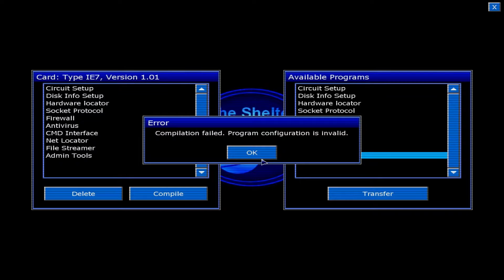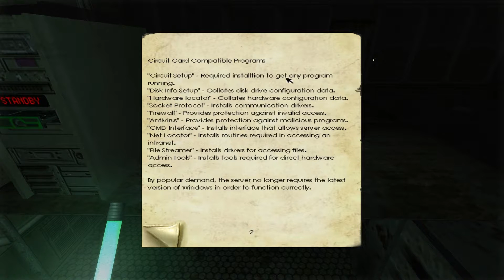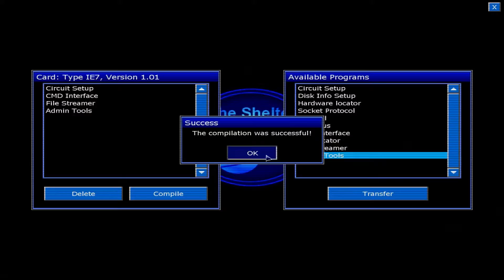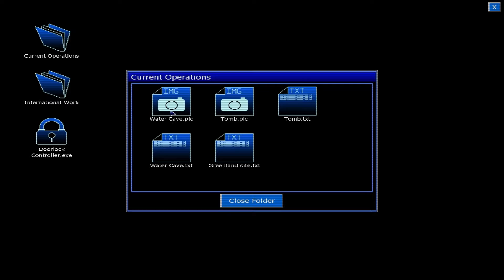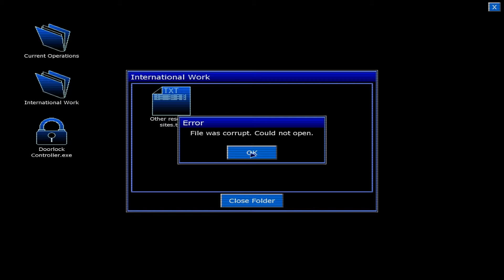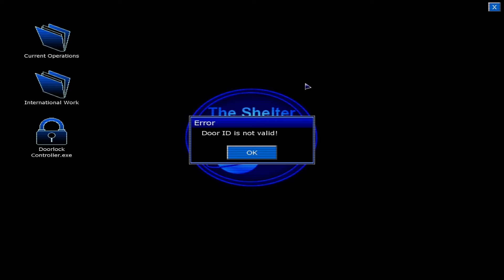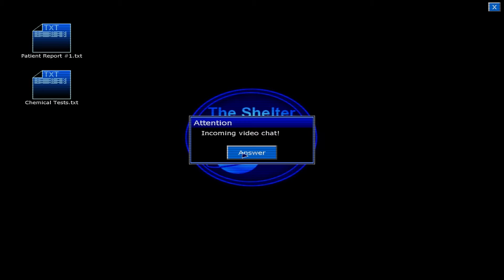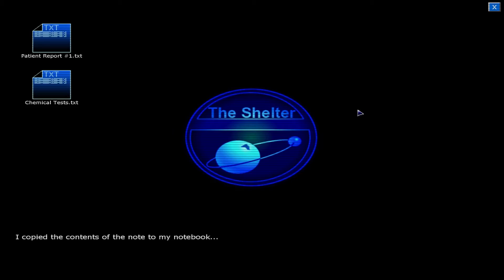Computer Hacker!! | Penumbra Black Plague - Part 6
I am a genius!!!